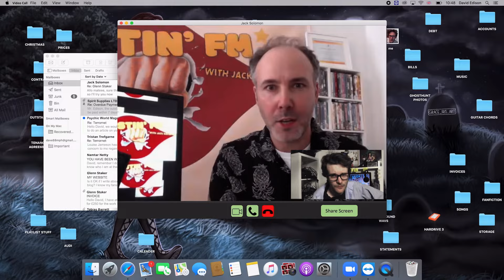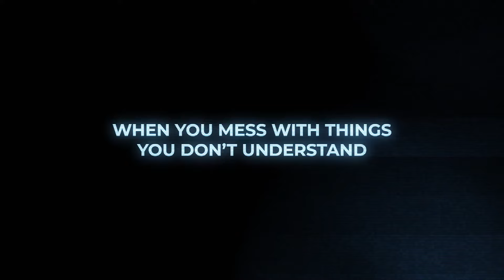Terrornet Trailer (2022)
OUT NOW TO BUY & RENT ON UK DIGITAL PLATFORMS

When a naïve online ghost hunting team attempt to banish an evil entity, a cam-girl obsessed I.T. guy, David Edison, gets possessed by Asmodeus, the demon of lust, who unleashes supernatural havoc by harassing women online and destroying David’s life in the process.